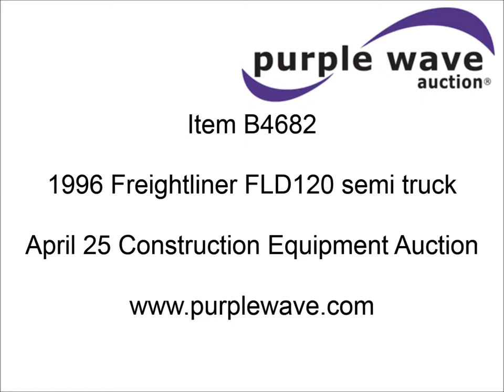1996 Freightliner FLD120 semi truck for sale | sold at auction April 25, 2013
1996 Freightliner FLD120 semi truck
362,831 miles on odometer
Detroit Diesel Series 60 12.7L L6 diesel engine
470 HP
Eaton Fuller nine speed manual transmission
Twin screw
AC and heat
Tilt
Cruise
Power mirrors
Heated mirrors
Air ride cab
Exterior visor
Block heater
Toolbox
PTO
Wet kit
Air suspension
Air brakes
Jake brake
11R22.5 tires
1FUYDZYB9TL811602

It was located in Rainbow, TX, and we sold it to the highest bidder for $10,120.